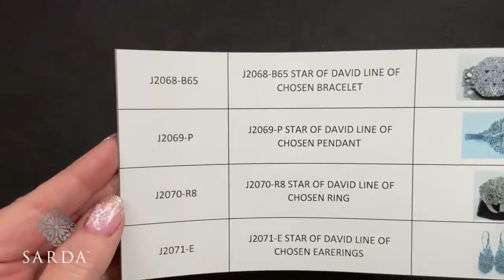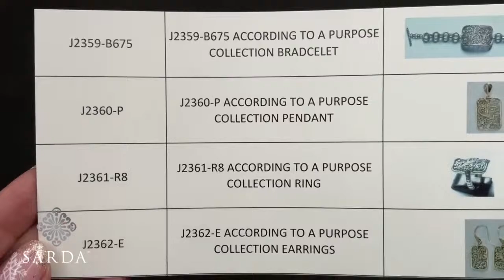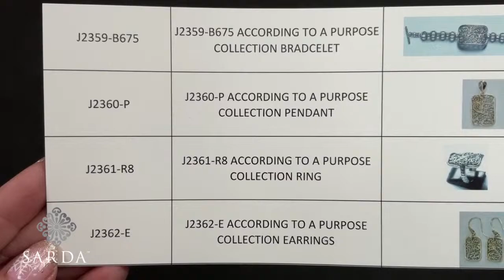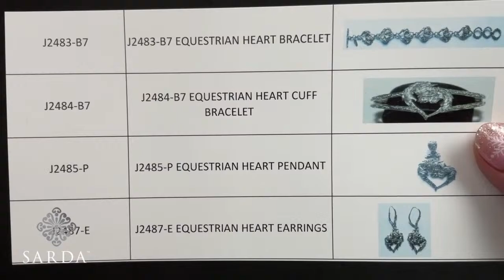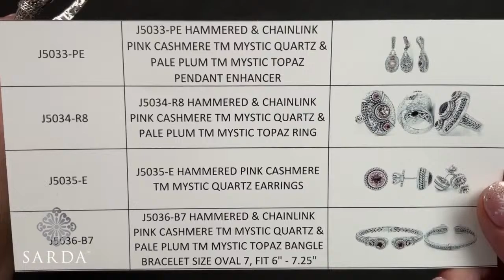SARDA™ Vault Sale - Mint Vault With Designer Janyl Sherman. Sterling Silver and Gemstone Jewelry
Shop the SARDA™ Mint vault live with designer Janyl Sherman. Sterling silver and gemstone jewelry.

The jewelry being featured today can be found on our Mint Vault page!

Join us today at 5:30pm ET // 2:30pm PT to shop the SARDA™ vault live